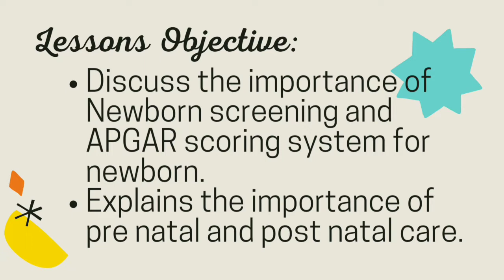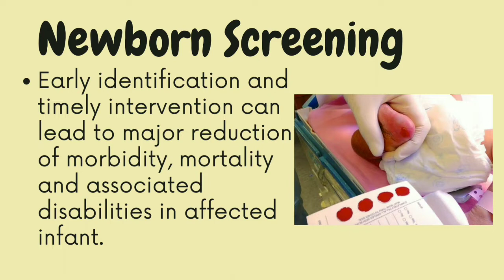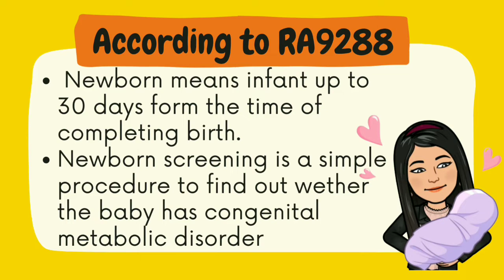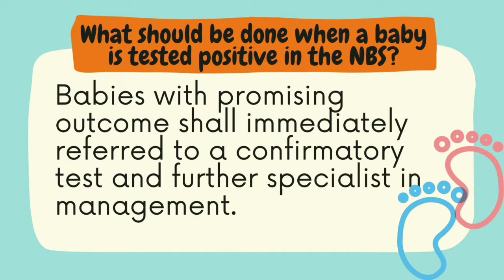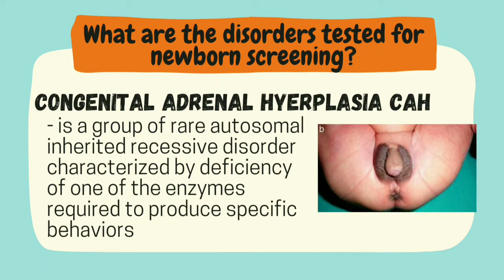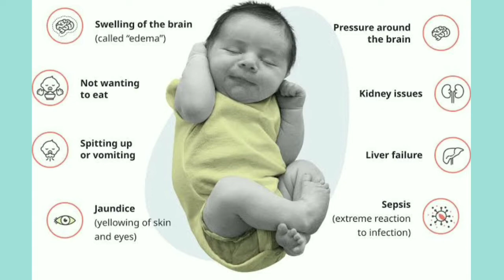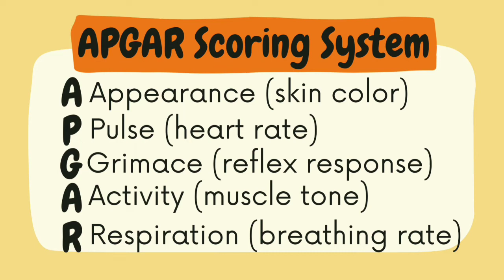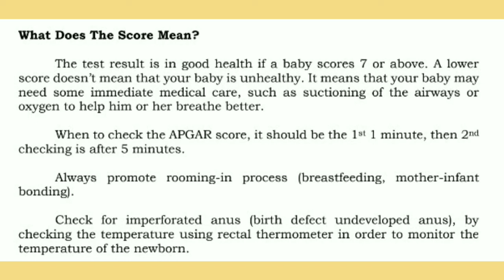Health 8 Quarter 2 Lesson 5 Newborn Screening, APGAR Scoring System with Activity na!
Health 8 Quarter 2 Lesson 5 APGAR NBS